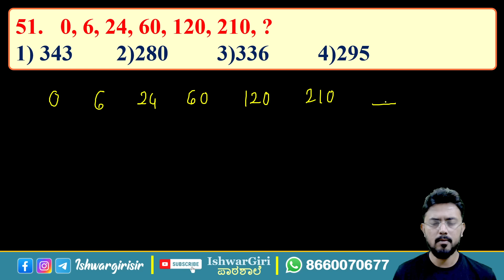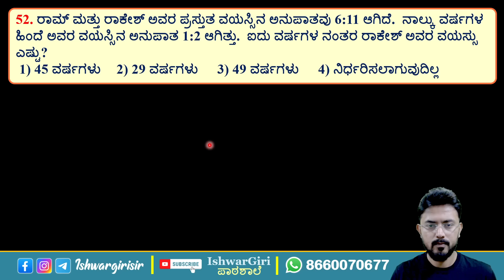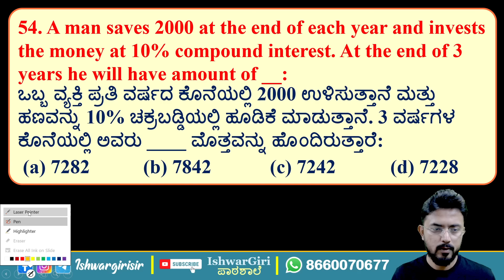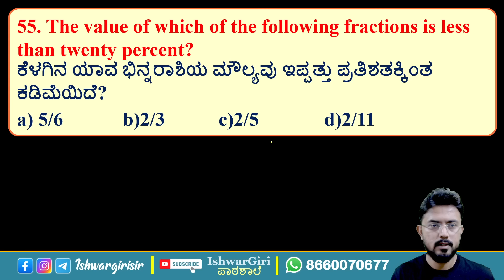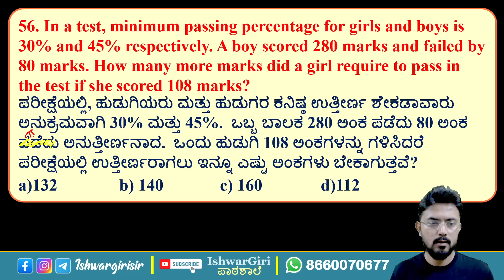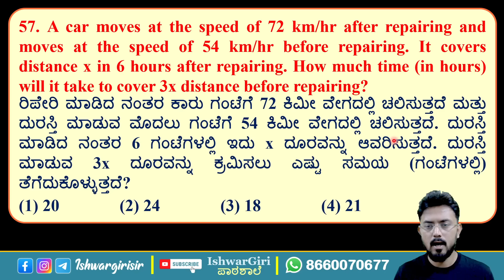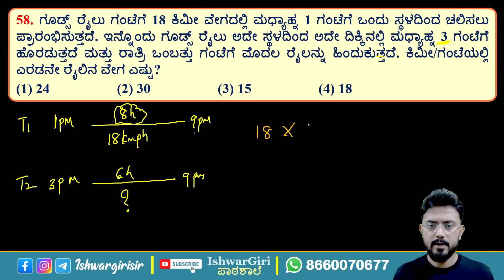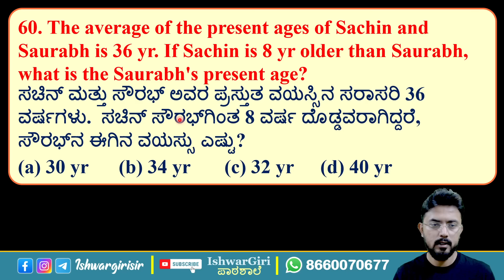SSC GD & RRB ALP TEST SERIES - 4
SSC GD & RRB ALP TEST SERIES - 5

ವಿಡಿಯೋ ನೋಡುವ ಮೊದಲು ಮೇಲಿನ ಟೆಸ್ಟ್ ಅನ್ನು ಅಟೆಂಡ್ ಮಾಡಿ

(Send "Add IG" to join)

Join Telegram Chanel for more updated related to State and Central Government exams, Notes, Quizzes and more.